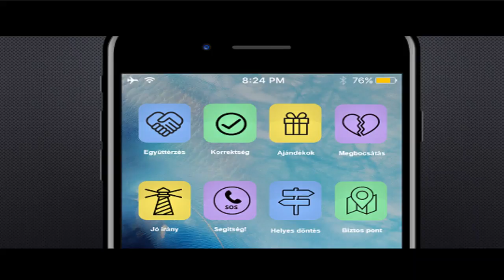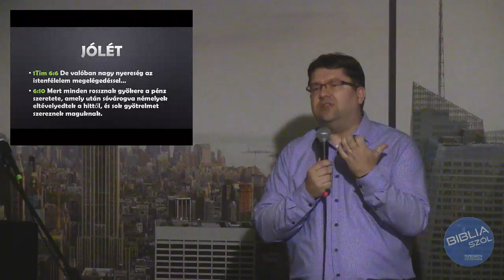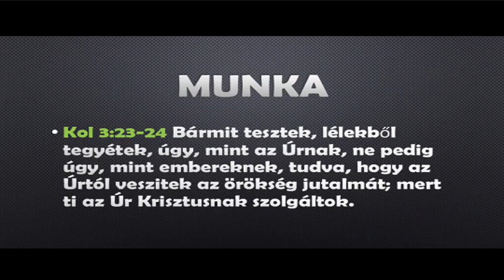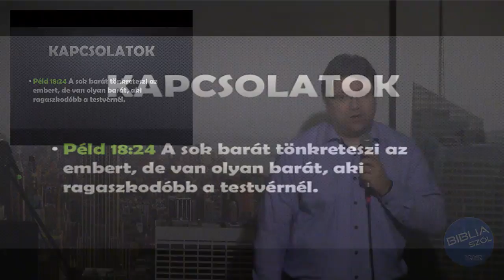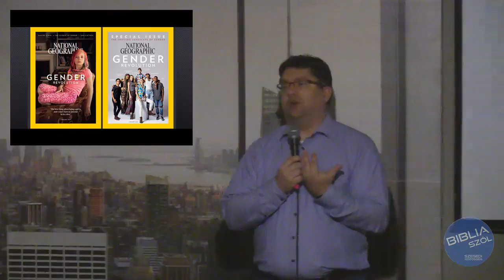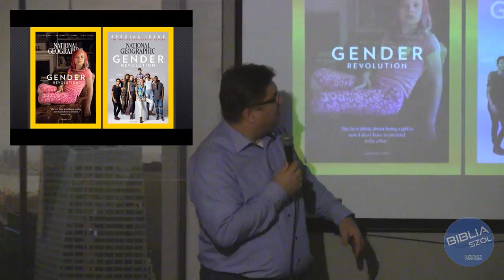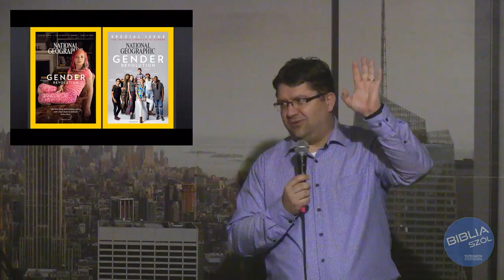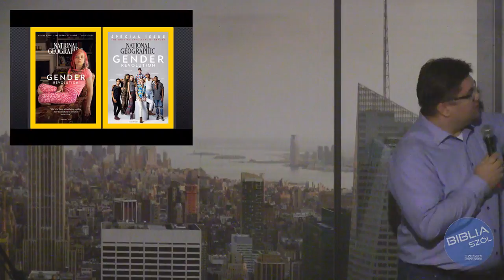Gender elmélet és következményei - Péterfai János - Apologetika 13.óra 1.rész - 2017.12.04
Szegedi Biblia Szól Közösség